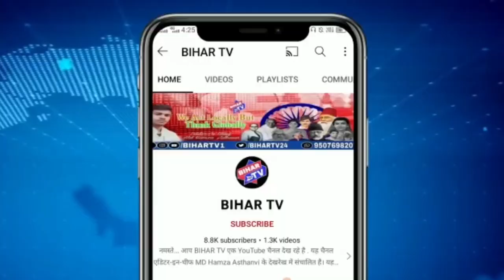नालंदा में वेलेंटाइन डे के दिन आपत्तिजनक हालत में पकड़े गए प्रेमी-प्रेमिका, करवा दी शादी | BIHAR TV